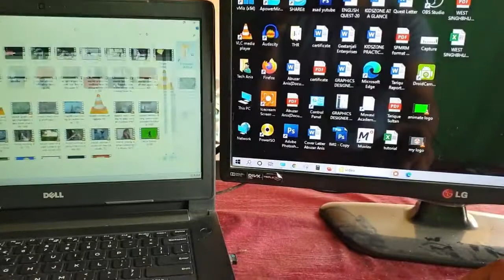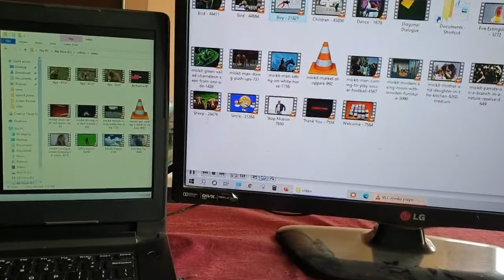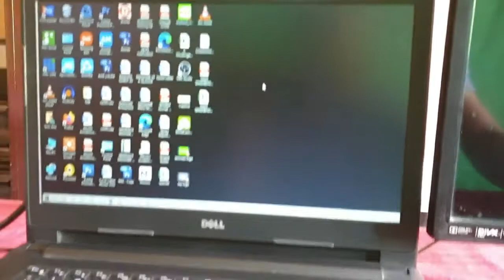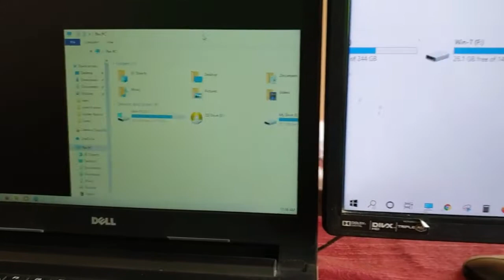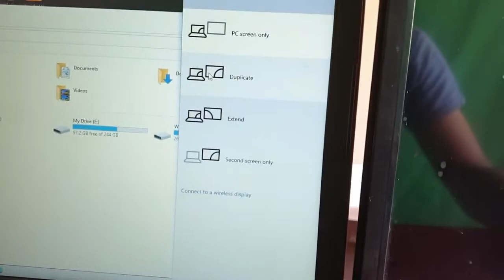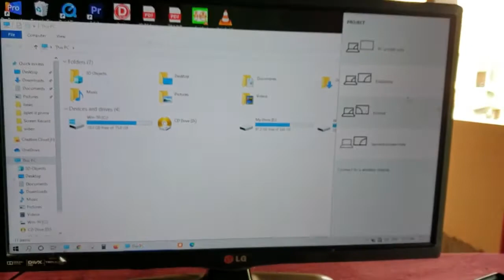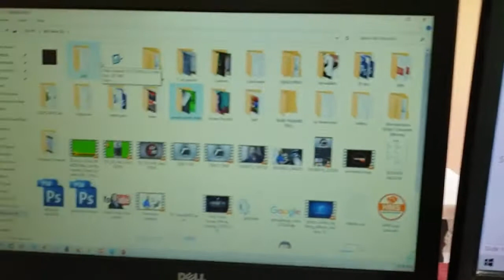How To Connect Laptop To Monitor